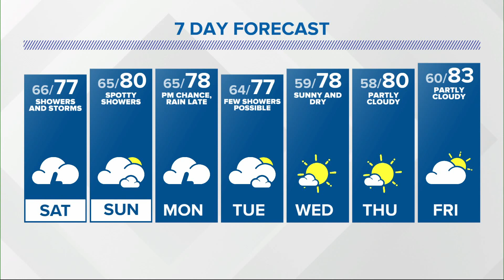Live Doppler 13 Forecast - July 31, 2020 11pm